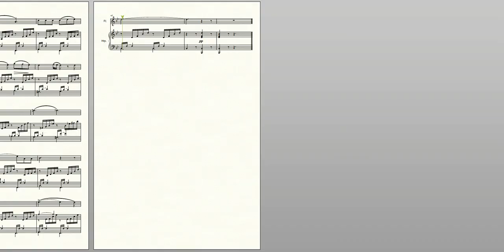Mendelssohn : Auf Flügeln des Gesanges(멘델스존 : 노래의 날개 위에)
[구독], [좋아요], [공유] 부탁드려요^^